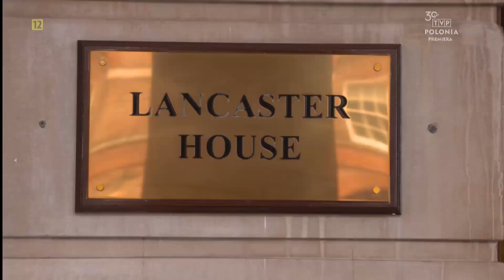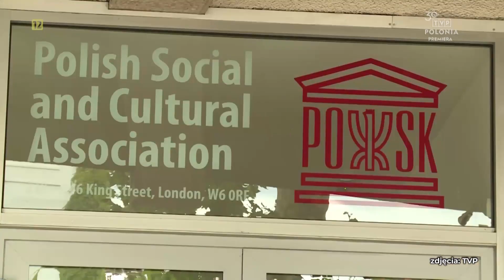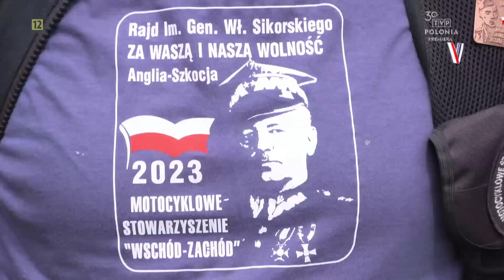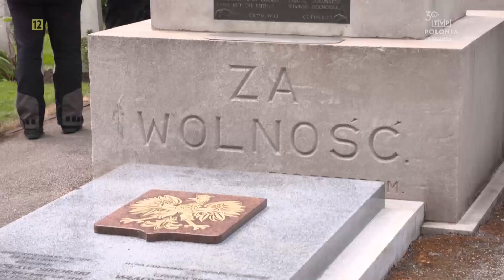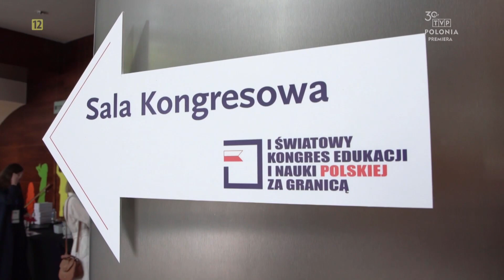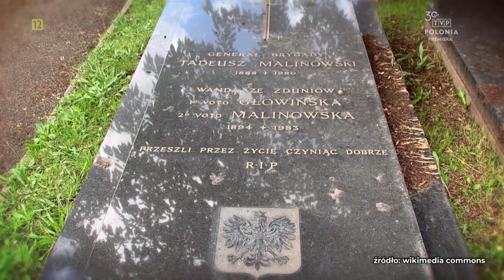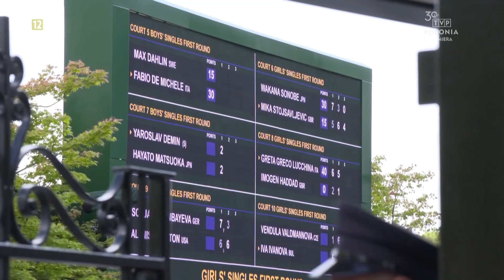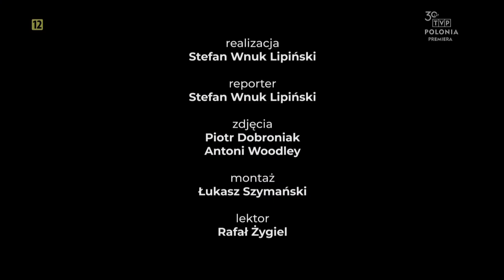odc. 251 - Magazyn z Wysp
MagazynzWysp to program @TVPPolonia relacjonujący najważniejsze wydarzenia z życia Polonii na Wyspach Brytyjskich.

W tym wydaniu:
00:00 Start
00:49 Polsko-brytyjska kwadryga
03:23 Odsłonięcie pomnika gen. Sikorskiego w Newark
07:14 Pierwszy Światowy Kongres Edukacji i Nauki Polskiej za Granicą
10:55 135. rocznica urodzin gen. Tadeusza Malinowskiego
12:00 Wimbledon – Mekka światowego tenisa